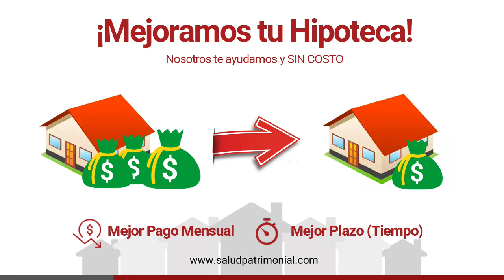¿Podrá Atlas frenar a Rayados?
NelliComentario Nov 24 2017